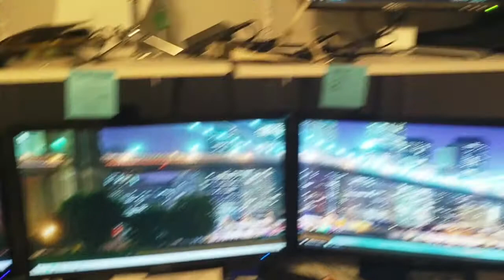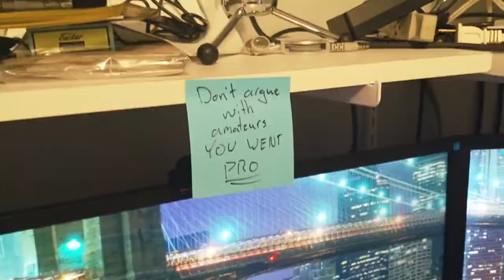Stay Awesome e111 - Studio Tour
A walk through Jim's (cluttered) studio

Support these videos, and our streams!